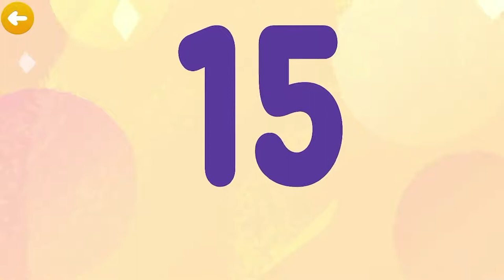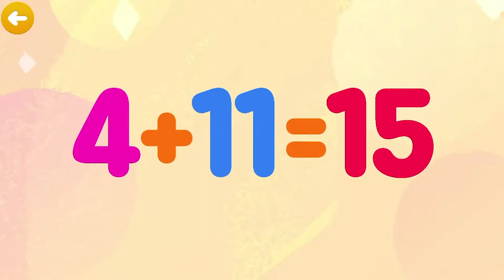Кеша, Тучка, Лисичка и Цыпа из мимимишек учат цифру пятнадцать Ми ми мишки и цифры вперед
учим цифры